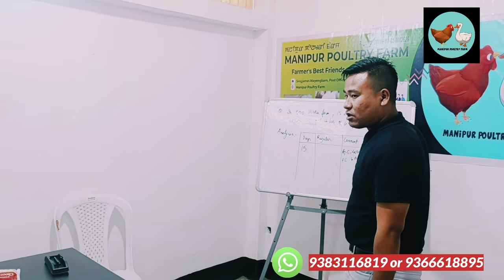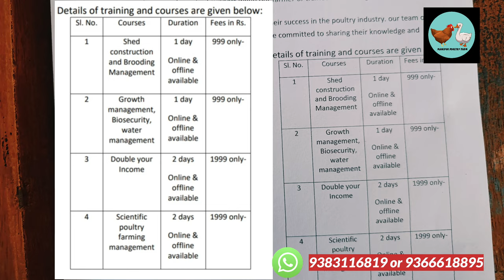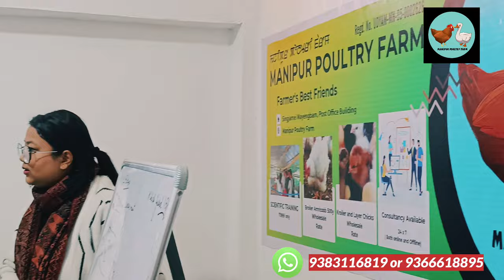SCIENTIFIC TRAINING VIDEO OF MANIPUR POULTRY FARM// 9383116819//9366618895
JOIN THE SCIENTIFIC POULTRY FARMING TRAINING OF MANIPUR POULTRY FARM

to join the training call or whatapp to
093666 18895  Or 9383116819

Why you need to join the training?

# Learn easy farming methods
# how to scale up your business
# How to manage your farm Labour
# Farming without medicine and disease
# How to double up your income
# How to increase farm rotation
# Avoid wrong spending of money
# SAVING TIME, ENERGY AND MONEY

And if you want to buy broiler Broiler Amricobb 500y chicks order Manipur Poultry Farm
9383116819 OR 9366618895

Manipur Poultry Farm
Motto:work is worship
Farmer Best Friends